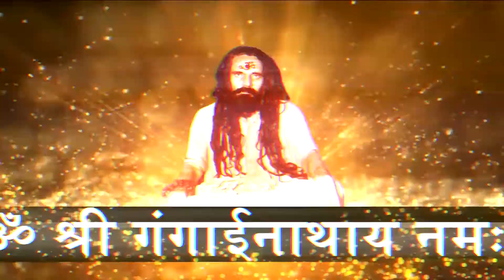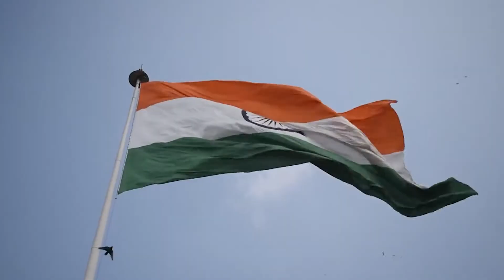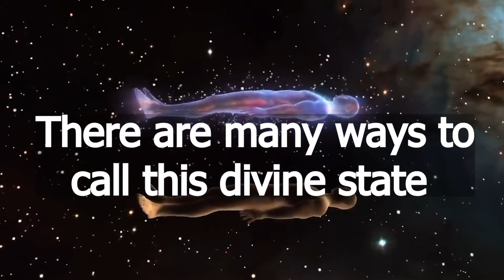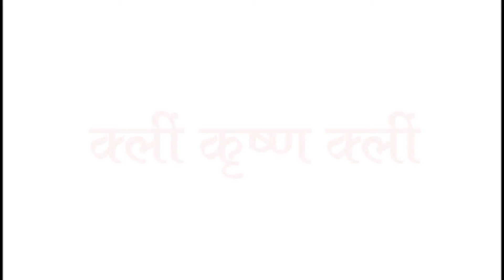आखिर शिव का दिया कौनसा मंत्र है ब्रह्माण्ड का सर्वश्रेष्ठ मंत्र